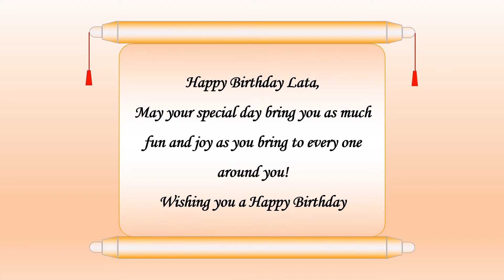Happy Birthday Lata